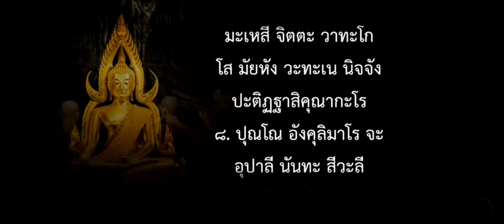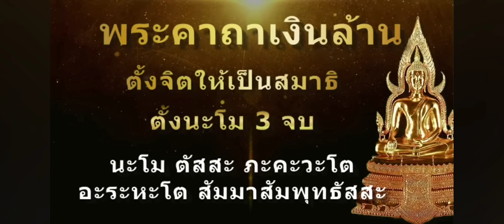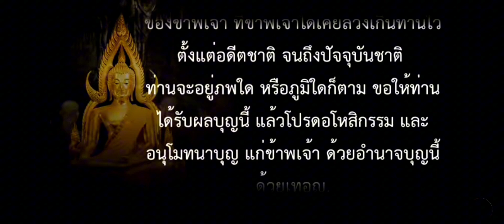สวดมงคลชีวิต ทุกวัน ให้ชีวิตดีขึ้น อิติปิโส พาหุง ชินบัญชร เงินล้าน9จบ แผ่เมตรตา ขอขมากรรม ครบจบ